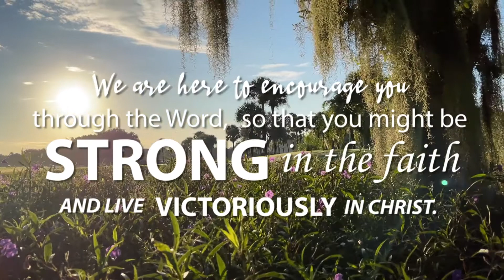Morning Devotion Psalm 31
1 In thee, O LORD, do I put my trust; let me never be ashamed: deliver me in thy righteousness.
2 Bow down thine ear to me; deliver me speedily: be thou my strong rock, for an house of defence to save me.
3 For thou art my rock and my fortress; therefore for thy name's sake lead me, and guide me.
4 Pull me out of the net that they have laid privily for me: for thou art my strength.
5 Into thine hand I commit my spirit: thou hast redeemed me, O LORD God of truth.
6 I have hated them that regard lying vanities: but I trust in the LORD.
7 I will be glad and rejoice in thy mercy: for thou hast considered my trouble; thou hast known my soul in adversities;
8 And hast not shut me up into the hand of the enemy: thou hast set my feet in a large room.